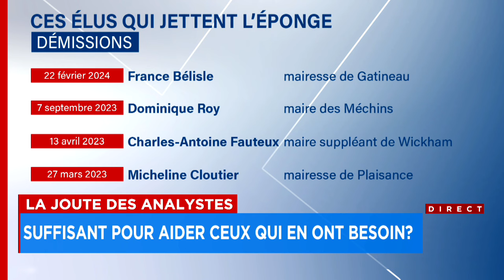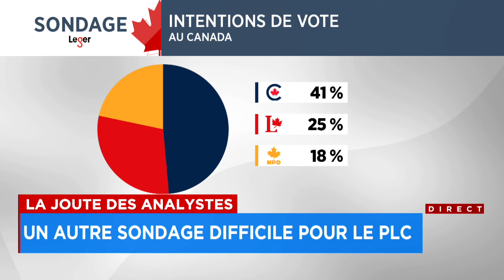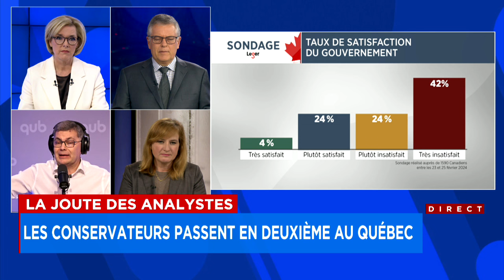La Joute des analystes de mercredi 28 février 2024 - première partie